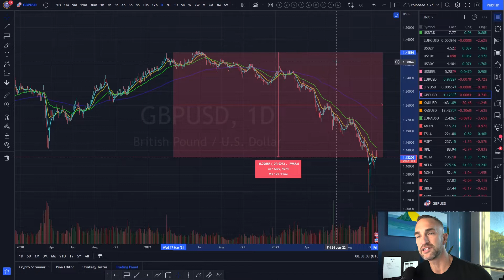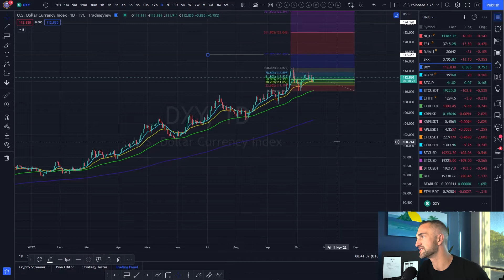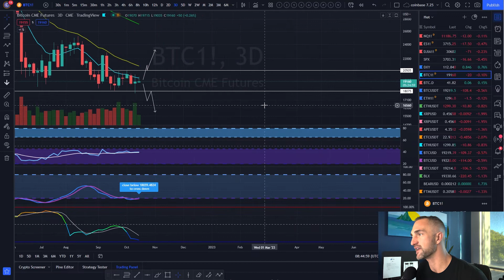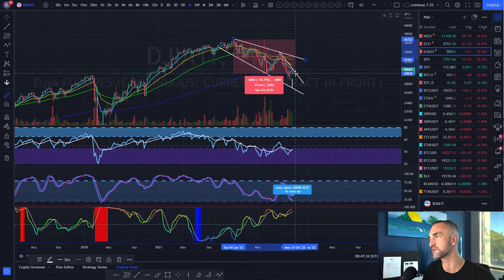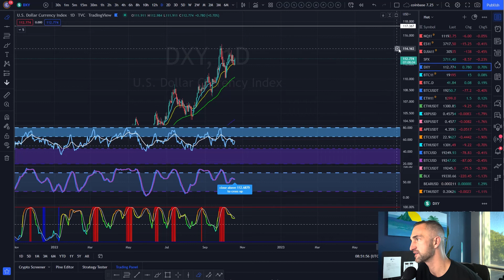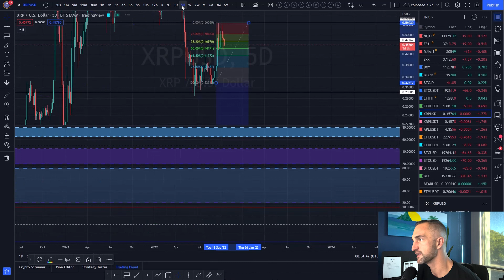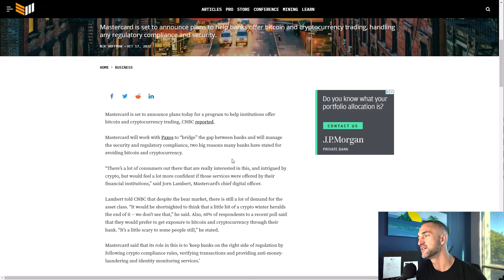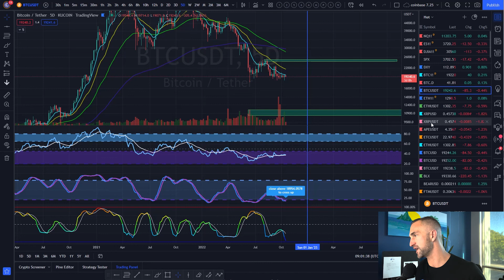Bitcoin Technical Analysis, Big Mastercard News, Cryptocurrency Downturn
Why stocks will crash 50%

Follow My Personal Instagram Here: For Weekly Market Updates!